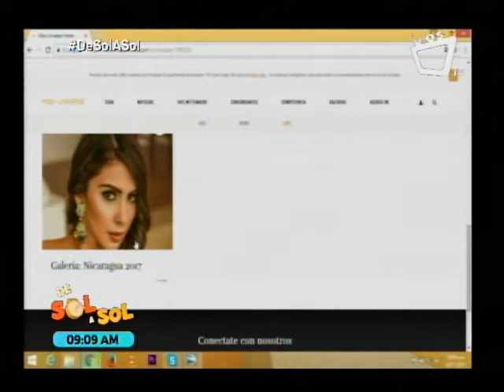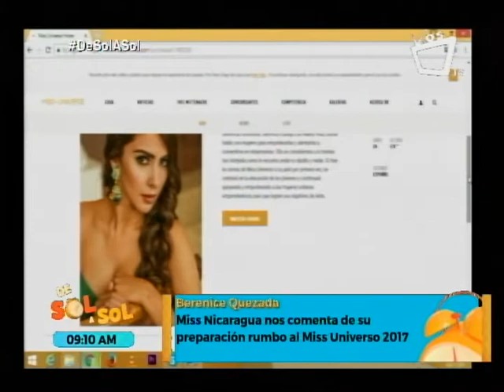Preparativos de Berenice Quezada rumbo a Miss Universo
Berenice Quezada, Miss Nicaragua 2017, está lista para partir hacia Las Vegas, Nevada, lugar escogido para el certamen de belleza Miss Universo.